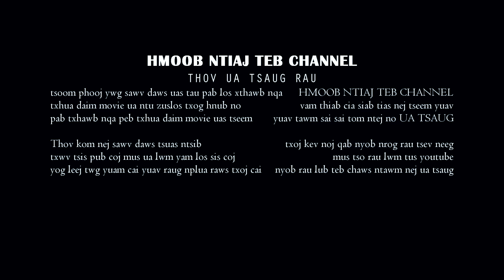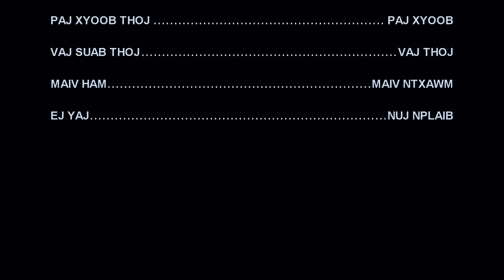hlub nrog lub xyoo movie tawm tshiab 2020 lom zem thiab funny heev